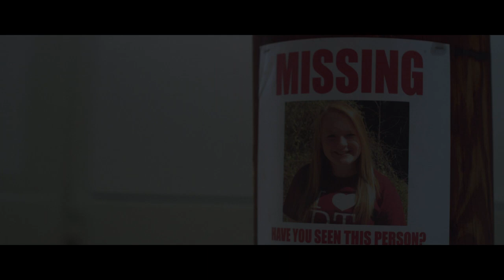Isolated | Official Trailer | Horror Brains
Isolated

A woman wakes up trapped inside a room with no memory of who she is or how she got there. As she fights to find a way to escape, she starts to remember things from her past that lead her to question not only where she might be, but also what she might be.

To rent or buy the movie on Amazon »